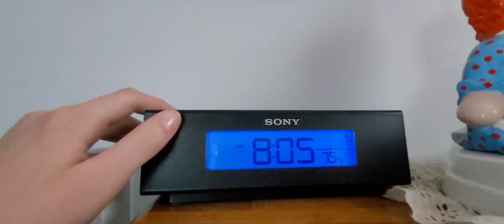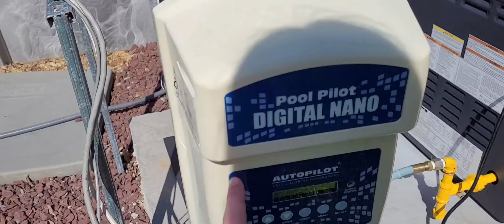DAY IN THE LIFE!! Swimming and more...